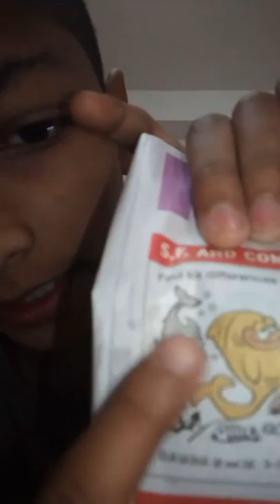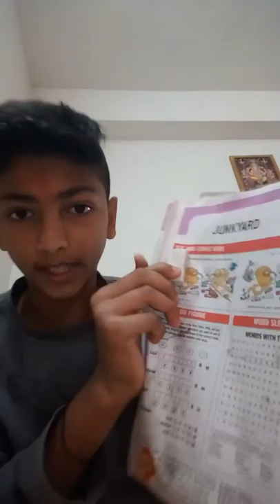How to print your favorite character on eraser